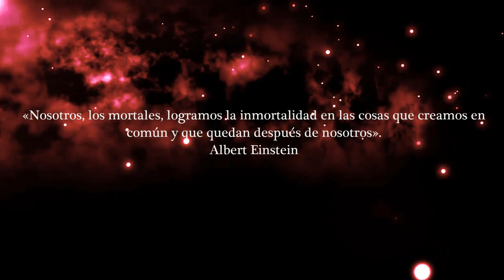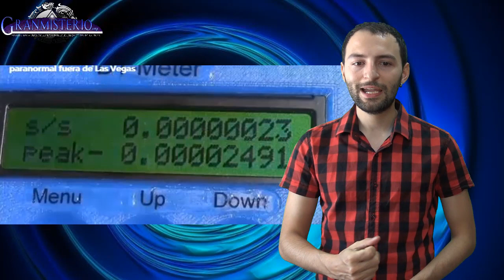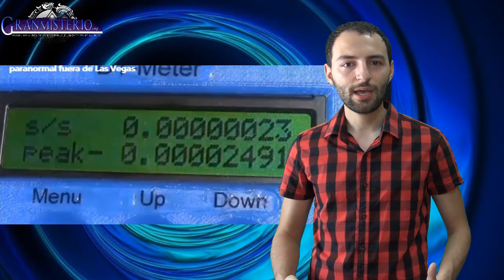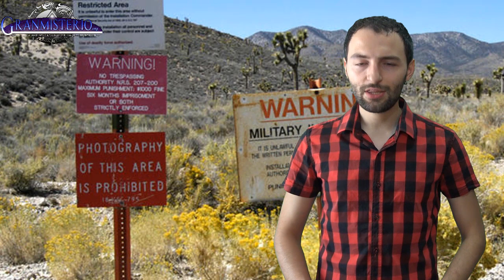Investigador descubre Un Túnel Para viajar en el tiempo Cerca del Área 51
Recientemente el investigador Joshua P Warren ha descubierto una anomalía cerca del área 51. Con un medidor de tiempo diferencial ha descubierto que en ciertas zonas el tiempo se retrasa 20 microsegundos. Las teorías que ha propuesto comprenden desde un portal para viajar en el tiempo hasta experimentos del área 51 que están afectando al desierto de Nevada. ¿Qué es lo que ha descubierto este investigador?